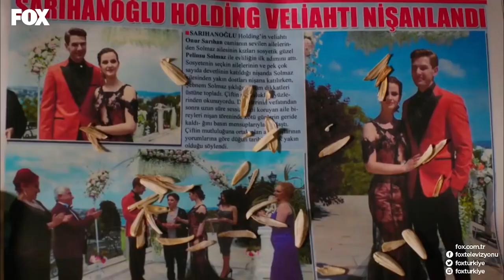Bazen Kadere Teslim Olmak Gerekir💞 - No: 309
Lale ve Onur'un ilk karşılaşması. Lale Onur birlikte oldu ve Lale hamile. AŞKTAN
KAÇIŞ YOK!

KÜNYE
YAPIM: GOLD FİLM
YAPIMCI: ŞENAY ABACI TURGUT
YÖNETMEN: HASAN TOLGA PULAT
SENARYO: ASLI ZENGİN- BANU ZENGİN
MÜZİSYEN: VOLKAN AKMEHMET- İNANÇ ŞANVER
JENERİK ŞARKISI: BURAY
UYGULAYICI YAPIMCI: AYNUR BAŞGÖK
TÜR: ROMANTİK KOMEDİ